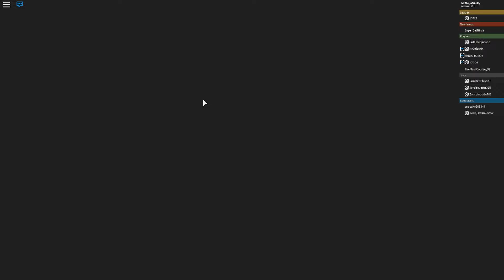SABOTAGED BY AFK PLAYER in Roblox Eviction Notice - Season 7, Episode 3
Welcome to Eviction Notice, a strategy based game where you must outlast your other housemates in a battle of wit, endurance, and power! Form alliances, build bonds, and do whatever it takes to reach the end and win the grand prize! Can you be the last one standing in Eviction Notice?

If you enjoyed today's video, I'd appreciate if you clicked the 👍 LIKE button. Leave a comment 💬 letting me know other fun Roblox games you'd like to see me play.